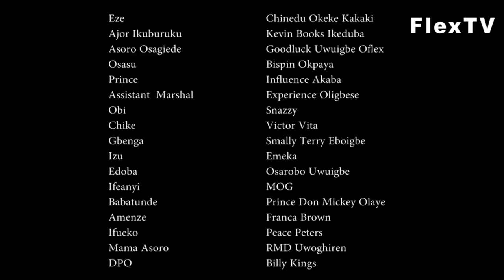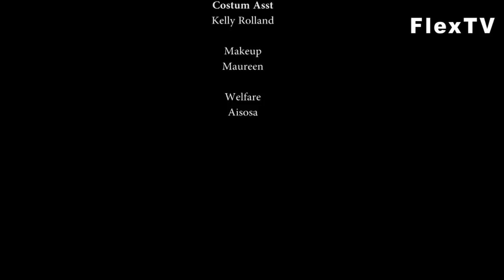EDO NOR BE LAGOS [PART 2] - LATEST NOLLYWOOD MOVIES 2021 | KELVIN IKEDUBA MOVIES | OFLEX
Starring:- Kelvin Books Ikeduba, Influence Akaba, Oflex Osabuohien, Experience Oligbese

Sharing is caring please share!